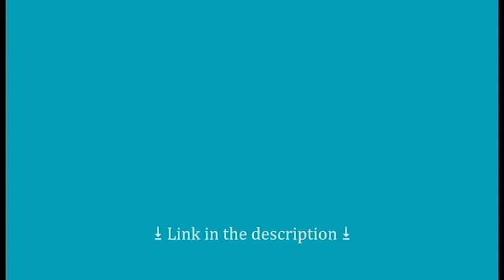BEST Sound effects for editing YOUTUBE videos (NO COPYRIGHT) FREE for ALL YouTubers